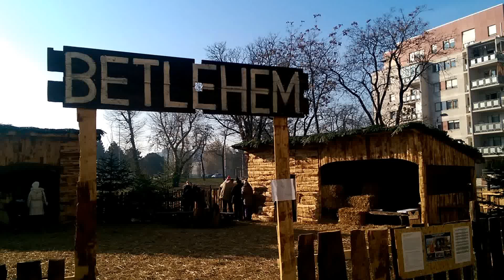Božićne jaslice Zagreb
Božićne jaslice, Zagreb, Špansko, 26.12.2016.